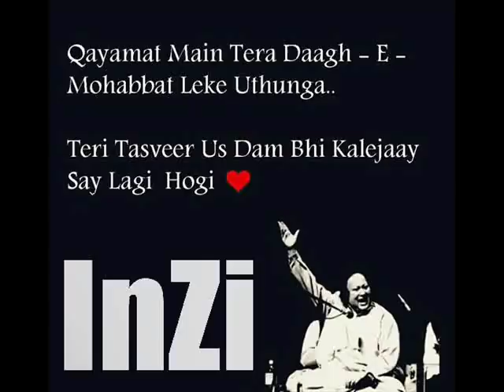Kis Musrat Se Pohnchay Thay Hum Bazm Main -_- Nusrat Fateh Ali Khan - Qawwali......